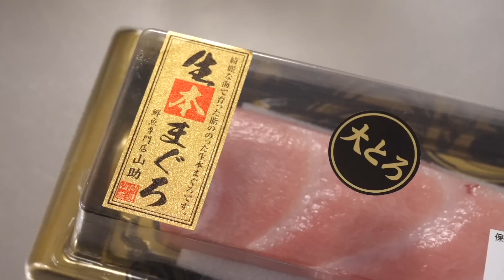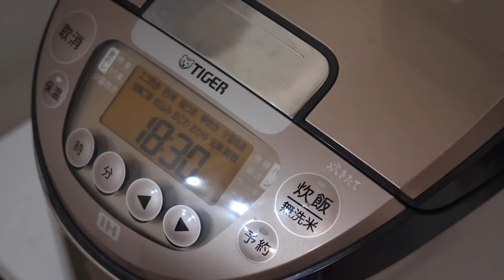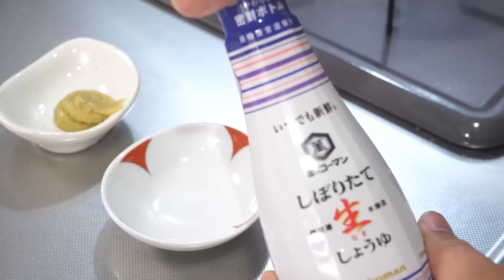【スシローへの挑戦】大トロ寿司を自宅で作ったら”いくら”になる？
スシローの大トロの値段に挑戦してみました！

・料理本
『おっくんの史上最強の宅飲みご飯』
電子書籍にて発売中！
簡単に激ウマおつまみが作れます！